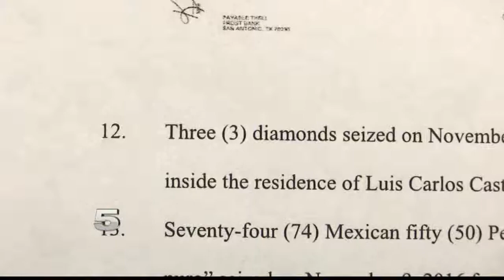KRGV CHANNEL 5 NEWS Update - Nov. 21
Man Pleaded Not Guilty in Bank Fraud Case - La Joya Housing Director Temporarily Suspended - Animal Shelter at Risk of Shutting Down